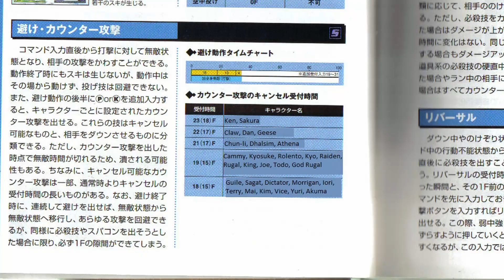Dodge | Intro into Capcom vs. SNK 2 (カプエス2) Mechanics Pt.10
This is a new series to coincide with my old playlist "Intro into Capcom vs. SNK 2". This series will look to go more in depth into the mechanics available in CVS2, starting with the most common and ending with the unique mechanics of each groove.

0:00 Intro
0:28 Dodge

If I missed anyone please let me know!!